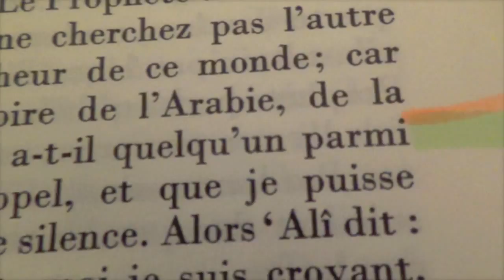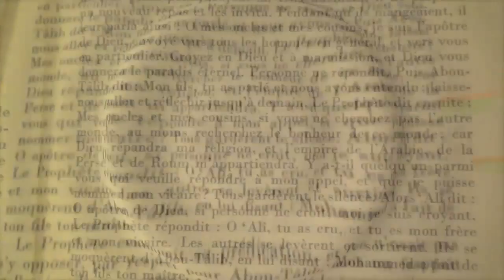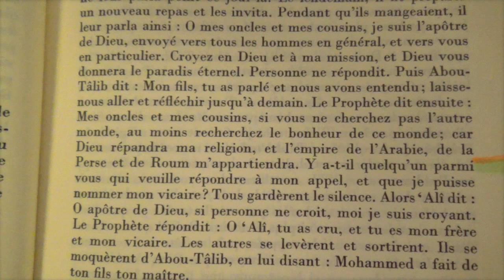Histoire des Prophètes d'At -Tabari - Ali (as) est le Vicaire de Muhammad (sawas)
At-Tabari dans son Chronique, on voit clairement que le Prophète Muhammad (sawas) a nommé Ali (as) comme Vicaire !